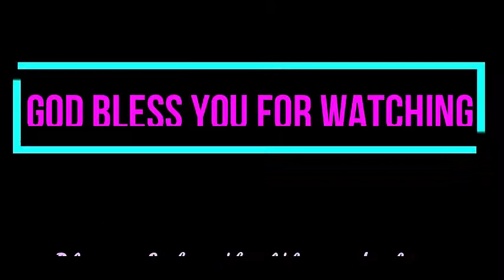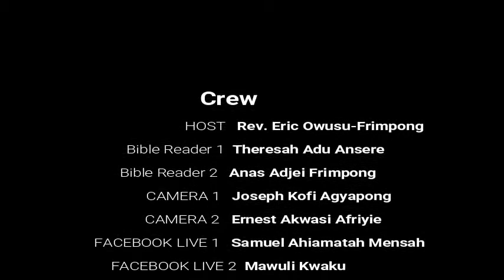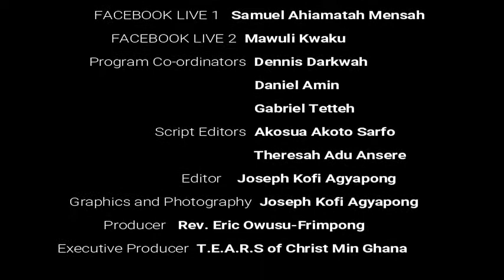THE GOD CONCEPT (SEASON 4)